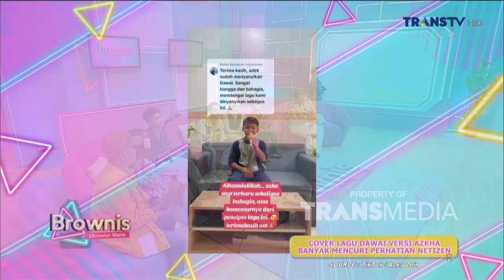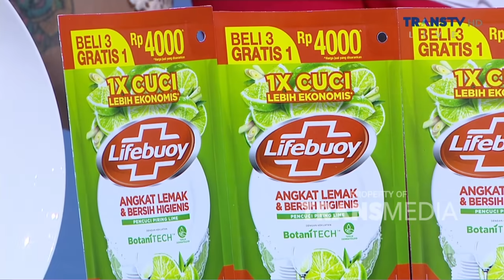Suaranya AZKHA ZEIN Bagus Banget Nih MANIESSS!!!! | BROWNIS (31/10/23) P3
BROWNIS

TAYANG SETIAP HARI SENIN-JUMAT PUKUL 12.30 WIB